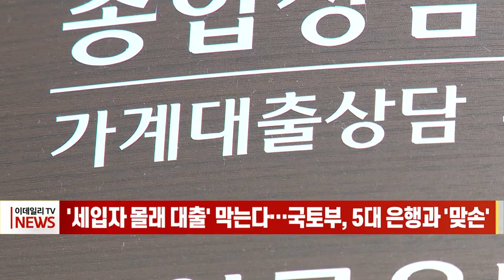'세입자 몰래 대출' 막는다… 국토부, 5대 은행과 '맞손’ (20230324)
국토교통부가 5대 은행과 손잡고 전세 사기 방지에 나섭니다.
국토부는 어제 KB국민은행, 신한은행, 하나은행, NH농협은행, 한국부동산원과  전세 사기 방지를 위한 시범사업 추진 업무협약을 체결했습니다.
이번 협약은 지난 2월 발표된 '전세사기 예방 및 피해 지원방안'의 후속 조치로 기존 우리은행에 더불어 5대 시중은행 모두 시범사업을 추진하게 됐습니다.
이번에 협약을 맺는 4개 은행은 5월부터 순차적으로 시범사업을 개시할 예정입니다.
참여은행은 주택담보대출을 실행할 때 한국부동산원에서 제공하는 확정일자 정보를 확인하고, 임차인의 보증금을 감안해 대출을 실행합니다.
임차인의 대항력 효력이 발생하기 전에 임대인이 선순위 주택담보대출을 받는 경우 임차인의 보증금 보호가 취약해지는 사례를 방지하기 위한 것입니다.